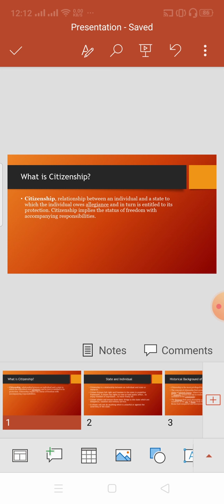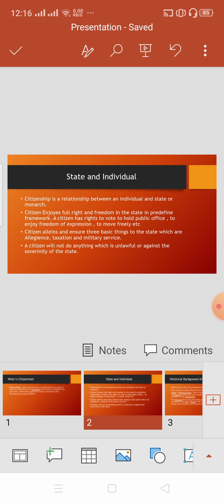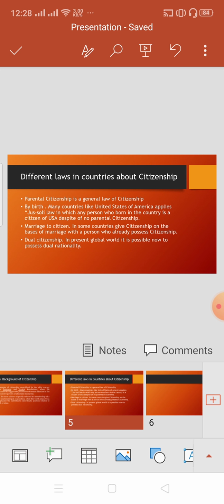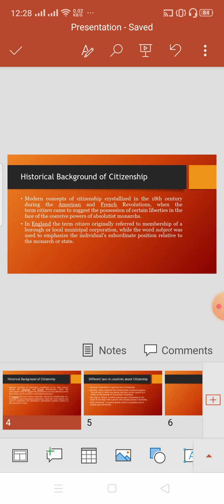Citizenship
Social studies B.Ed. (Hons.) 2.5 years 5th semester chapter 1 .